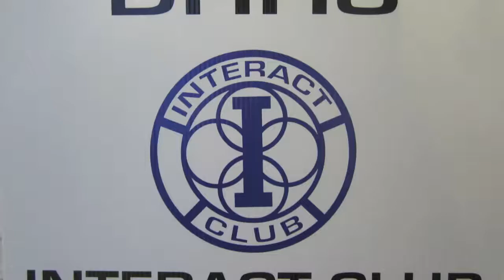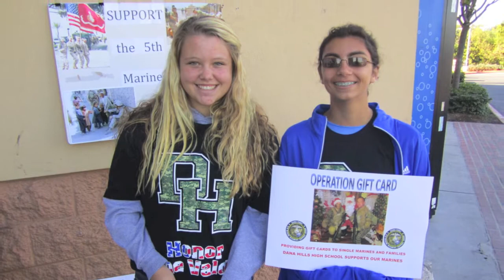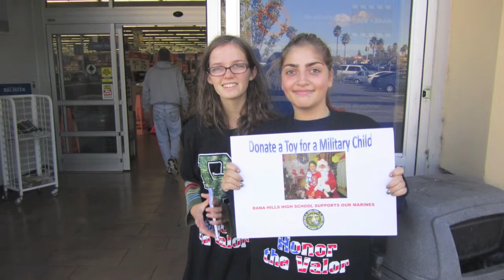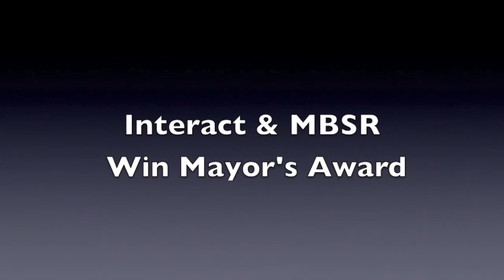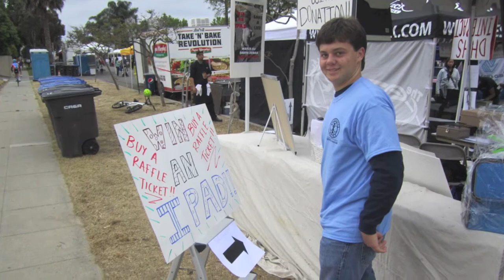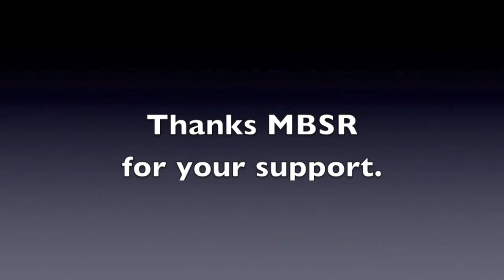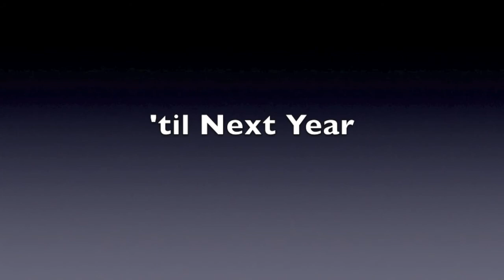DHHS Interact 2012 13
This is the year-end review video for the Dana Hills HIgh School Interact Club for 2012/13. It was an amazing year.